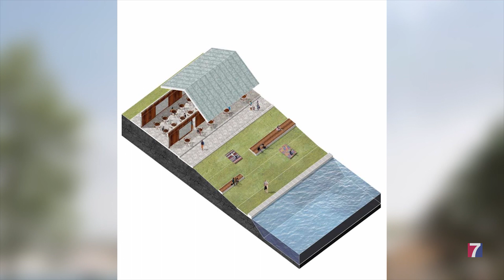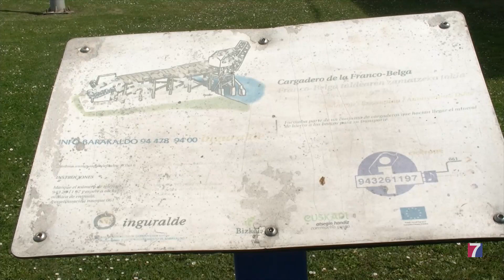Las obras del futuro parque Zamalanda de Barakaldo comenzarán en abril de este año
BILBAO Ría 2000 ha adjudicado los trabajos a la UTE VIUDA DE SAINZ – PERICA OBRAS Y SERVICIOS por más de 7 millones de euros.

Las obras tienen un plazo de ejecución de 18 meses.

El nuevo parque ocupará 90.000 metros cuadrados de superficie y dispondrá de zonas deportivas, una playa urbana, paseos, miradores abiertos a la ría y actividades de agua, entre otros espacios.